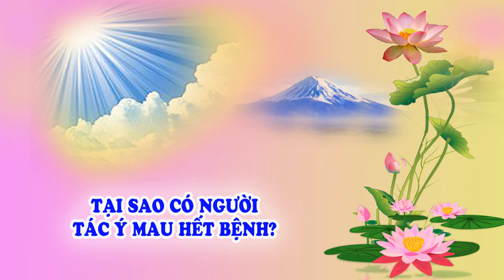Tại Sao Có Người Tác Ý Mau Hết Bệnh? (18/05/2008)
Pháp Phật Nguyên Thủy - Trưởng Lão Thích Thông Lạc